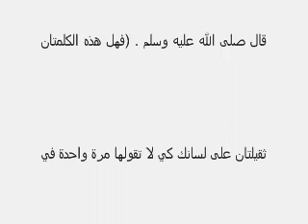ما هي امنيتك في الحياة ؟ ج4